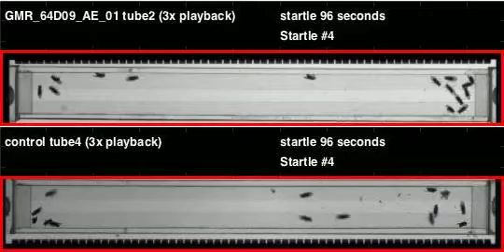GMR_64D09_AE_01_shi_Athena_20110217T150514 buzz (seq2)